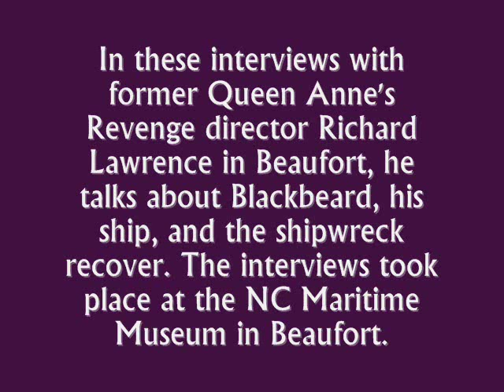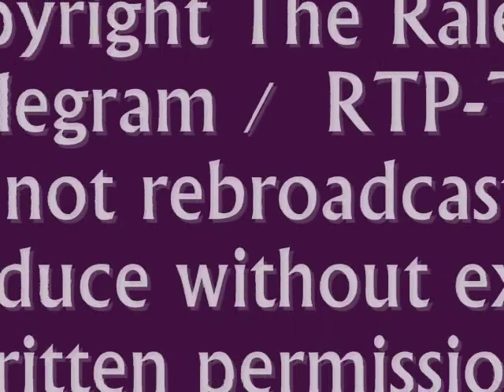Blackbeard The Pirate: Recovering Artifacts From The Queen Anne's Revenge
In this series of interviews with former QAR recovery director Richard Lawrence, he talks about the efforts to recover items from the shipwreck since 1996.  He talks about Blackbeard, the ship's history, dive conditions, recovery and artifact restoration efforts, and more.  Interviews conducted at the NC Maritime Museum in June, 2013.